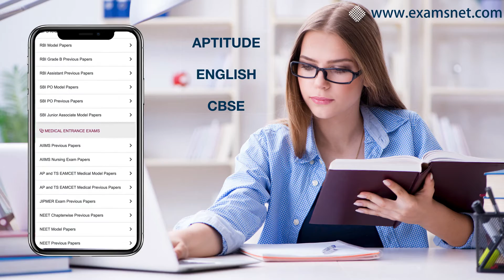Examsnet Promo 1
Examsnet is a free online Exam practice website offering free content for students across world